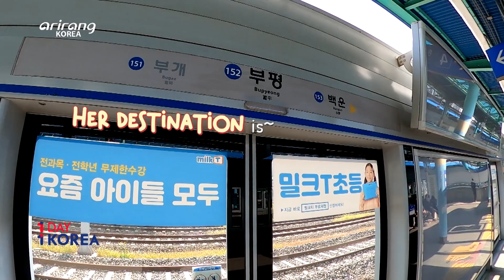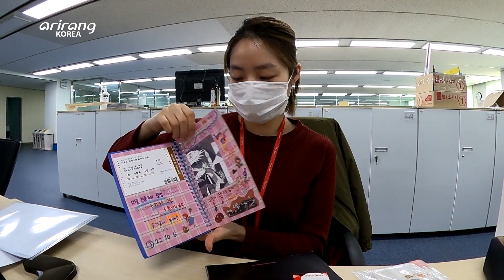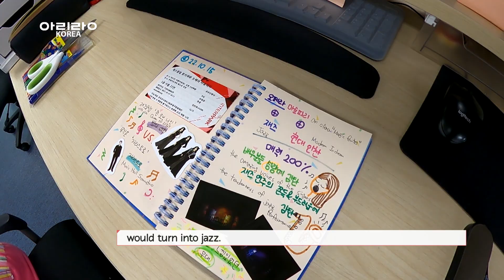[1DAY 1KOREA: K-STAGE] Ep.4 Jazz Club Queen of the Night Magic Flute (재즈클럽 밤의여왕 오페라 마술피리)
Ep.4 Jazz Club Queen of the Night Magic Flute

Arias from the opera [The Magic Flute] in jazz arrangements can be enjoyed in a new unique opera performance. Based in modern day Incheon, longtime enemies, jazz club owner Queen of the Night and music hall owner Zarastro fight over power. Tamino and Pamina who study music under them, through love and adventure, create harmony through music. The brilliant stage design is combined with Korean style directing, creating an opera even beginners can enjoy. Based in Incheon, enjoy the new jazz version of “The Queen of the Night’s aria,” in this unique [The Magic Flute] opera.

Ep.4 재즈클럽 밤의여왕 오페라 마술피리

오페라 [마술피리] 속 노래들을 재즈로 만날 수 있는, 색다른 오페라 공연이 올랐다. 현대 인천을 모티브로 한 ‘애스컴시티’에는 오랜 원수지간인 재즈클럽의 사장 밤의 여왕과 뮤직홀 주인 자라스트로가 세력다툼을 하고 있다. 그들 밑에서 음악을 배우는 타미노 청년과 파미나의  사랑과 모험을 통해, 두 사람이 음악으로 화해하는 과정을 그린 작품. 화려한 무대 디자인과 한국식 연출이 더해져 오페라 초보들도 즐겁게 즐길 수 있는 공연. 재즈로 재탄생한 ‘밤의 여왕 아리아’와 인천을 배경으로 한 새로운 [마술피리]를 만나 보자.